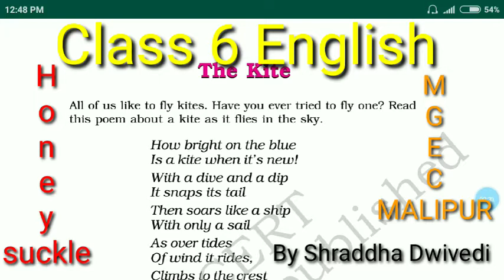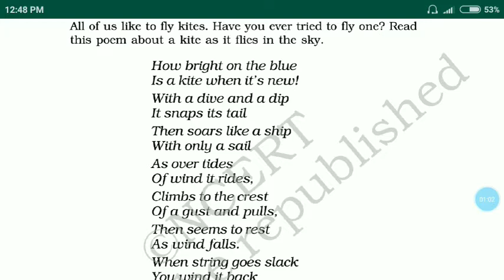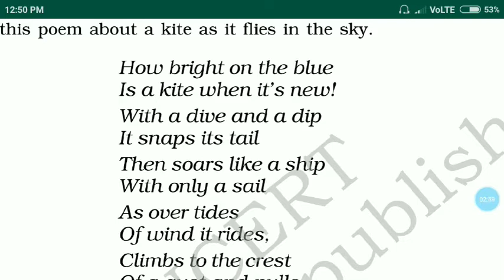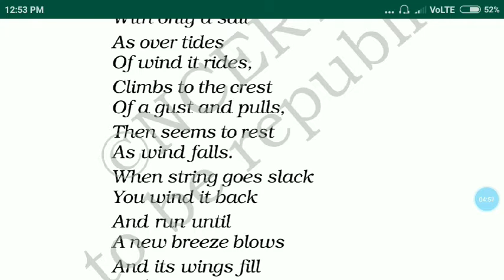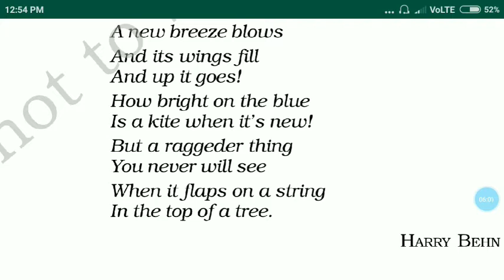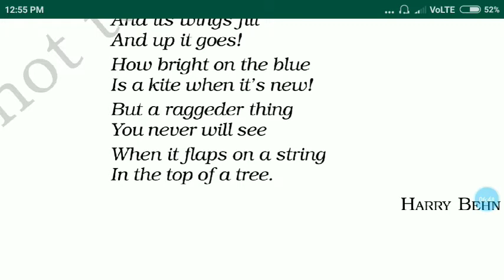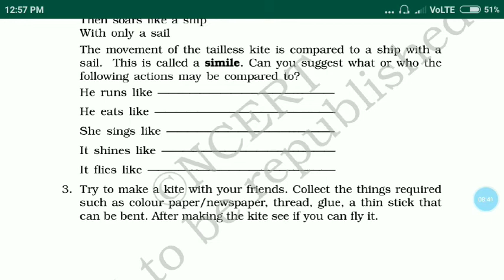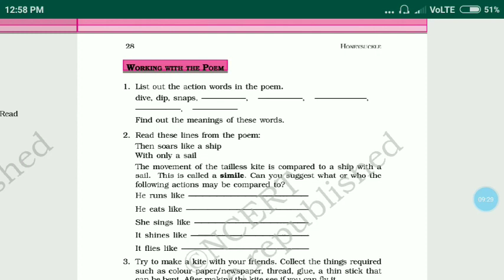Class 6 English Honey Suckle NCERT Poem 'The Kite'